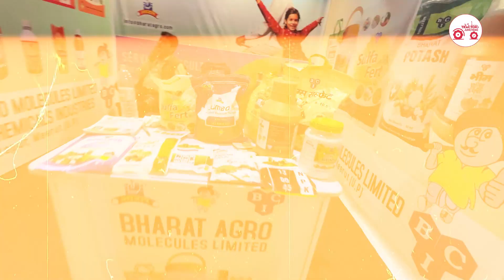Krishi Darshan Expo 2024 Walkaround : हिसार मेले में लांच हुए ये ट्रैक्टर्स और मशीन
Krishi Darshan Expo 2024 Walkaround :  हरियाणा के हिसार में आयोजित तीन दिवसीय कृषि दर्शन एक्सपो 2024 में किसानों को कई खास सौगात मिली है। देश की प्रमुख ट्रैक्टर कंपनियों ने उत्तर भारत की खेती व किसानों की पसंद के अनुसार कुछ खास ट्रैक्टर नए फीचर्स के साथ लांच किए हैं। इसके अलावा एग्रीकल्चर ड्रोन और कृषि उपकरण भी किसानों के लिए प्रदर्शित किए गए हैं|